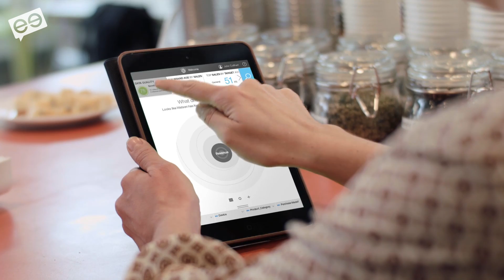Making Big Data work for your business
Big data is no silver bullet. But it is a great resource if you can exploit it. On a recent roundtable, we asked five businesses how.